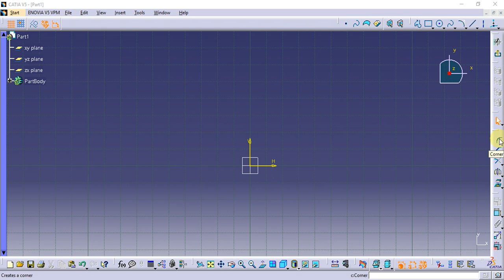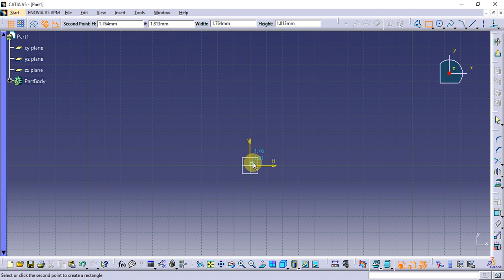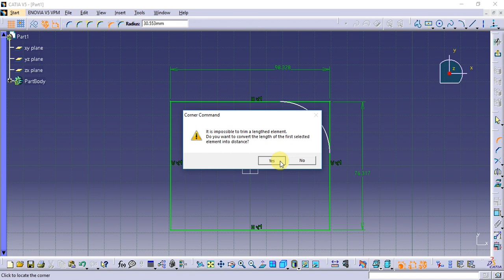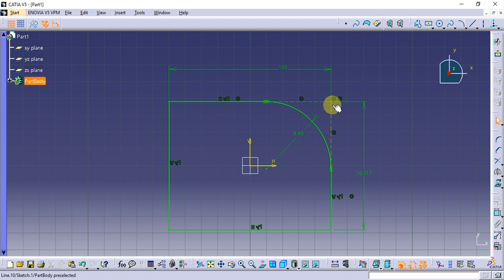Catia Tutorial in Tamil 14 : Coner | Operation Tool | sketch